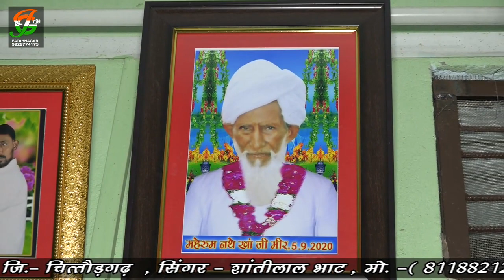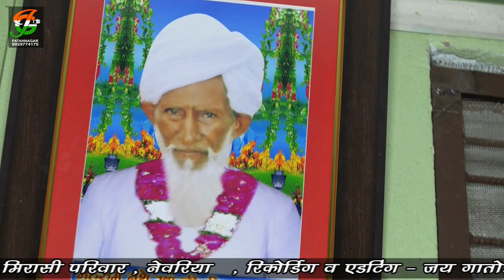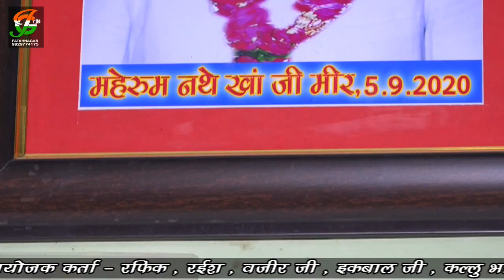ऐजी घर वालो ऐ काया , कठे गयो नखराली थारा घर वालो ऐ .. ll सिंगर - सरवण भाई ll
ऐजी घर वालो ऐ काया , कठे गयो नखराली थारा घर वालो ऐ , जीवन मौत का खेल है पगले , क्या रोना क्या धोना , जीतनी चाबी भरी रामने उतना चले खिलोना बहुत जोरदार भजन , सिंगर - सरवण भाई , लाईव - नेवरिया , साउण्ड - गुरू कृपा साउण्ड , ताणा  , आयोजक कर्ता - रफिक , रईस , वजीर जी , इकबाल जी , कल्लु भाई एवं समस्त मिरासी परिवार , रिकोडिग व एडटिंग - जय गातोड जी विडियो मिक्सिग , फतहनगर ,  कैलाश साहु , मो.- 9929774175